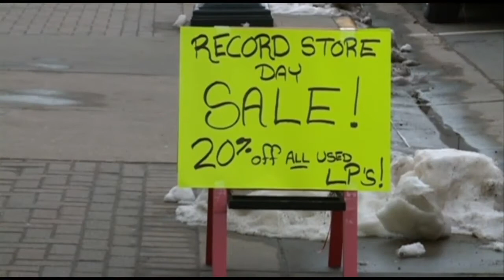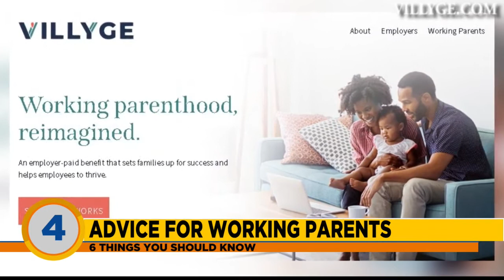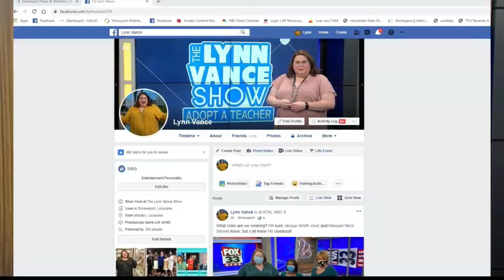6 Things You Should Know | September 14